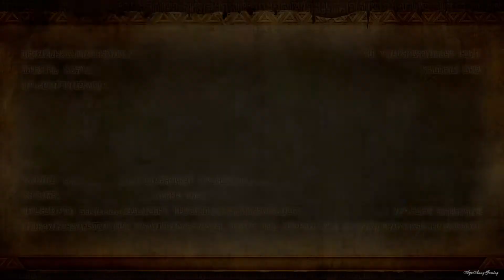Hyrule Warriors (WiiU) - Pt.8 【Skyward Sword： Sealed Ambition│Hard Mode】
▬▬▬▬▬▬▬▬▬▬▬▬▬▬ஜ۩۞۩ஜ▬▬▬▬▬▬▬▬▬▬▬▬▬▬▬
▓▓▓▒░ This videos contain SPOILER! Watch for your own risk! ░▒▓▓
▬▬▬▬▬▬▬▬▬▬▬▬▬▬ஜ۩۞۩ஜ▬▬▬▬▬▬▬▬▬▬▬▬▬▬▬

• Japanese Title : ゼルダ無双 (Zelda Musō)
• English Title : Hyrule Warriors
• Platform : Wii U
• Developer : Omega Force, Team Ninja
• Publisher : [JP] Koei Tecmo [NA / PAL] Nintendo
• Genre(s) : Action, hack and slash
• Release date : [JP] August 14, 2014 [EU] September 19, 2014 [AUS] September 20, 2014 [NA] September 26, 2014 (September 25, 2014 Late Night Eshop download)

Characters ➜ Link Princess Zelda Lana Impa Sheik Darunia Princess Ruto Midna Agitha Fi Proxi Cia Wizzro Volga Ganondorf Zant Ghirahim Great Faily Deku Tree

» System Use/Played on : WiiU

▬▬▬▬▬▬▬▬▬▬▬ஜ۩۞۩ஜ▬▬▬▬▬▬▬▬▬▬▬▬▬
▬▬▬▬▬▬▬▬▬▬▬ஜ۩۞۩ஜ▬▬▬▬▬▬▬▬▬▬▬▬▬